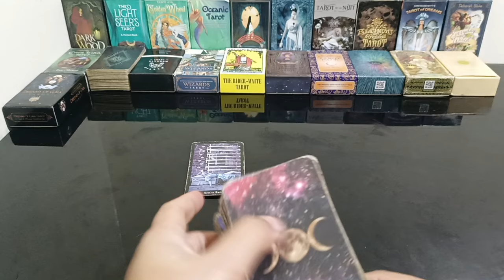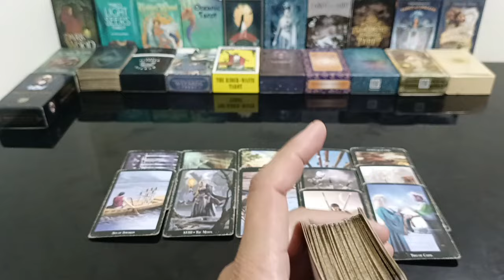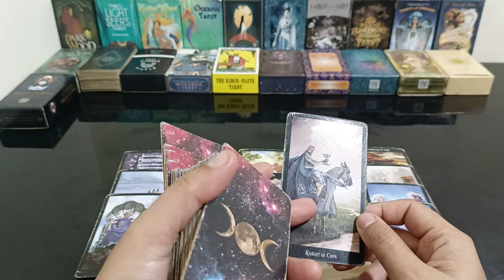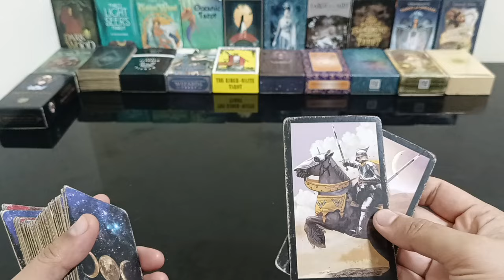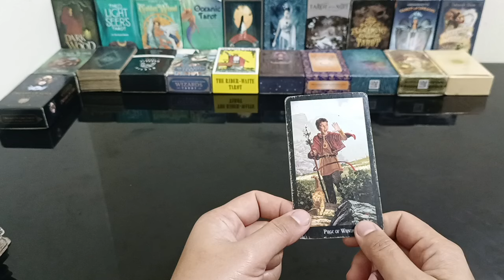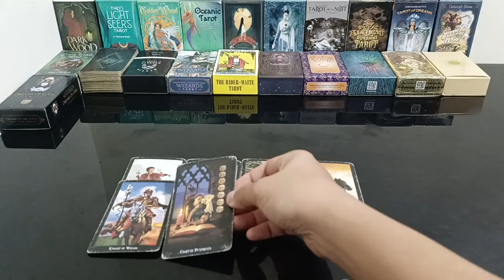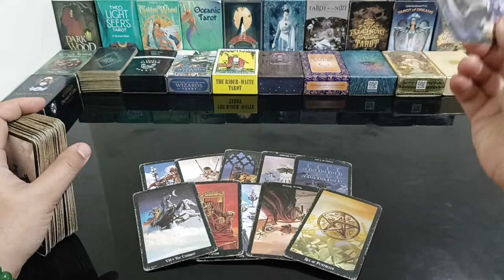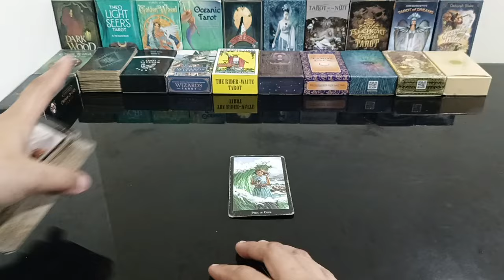mafulfill ang destiny pag nagtake na sya ng action sayo.ito ang iniisip at balak nya sayo ngayon.